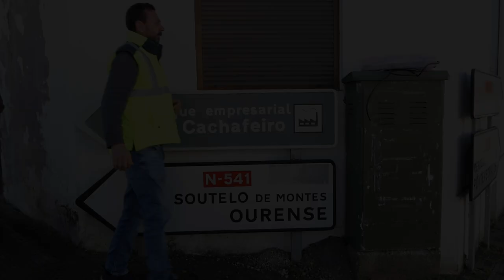Visita á obra de mellora no entorno do Centro de Saúde de Soutelo, Forcarei. Plan Concellos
A presidenta da Deputación Carmela Silva e a alcaldesa de Forcarei Verónica Pichel visitaron a mellora da mobilidade peonil na contorna do Parque Venezuela e o centro de saúde de Soutelo de Montes, unha reurbanización para transformar o centro urbano nun espazo accesible centrado nas persoas.